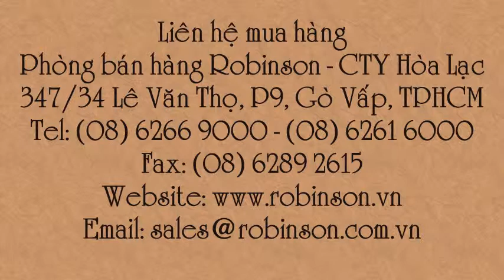Hạt cẩm chướng kép nhiều màu Dianthus DIA300 mix - gói 50 hạt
Liên hệ: Phòng bán hàng Robinson - Cty Hòa Lạc Tel: - Hạt bông cẩm chướng kép nhiều màu gói 50 hạt, Hạt giống hoa cẩm chướng kép - gói 50 hạt , Hạt giống hoa cẩm chướng kép Dianthus DIA300 mix - gói 50 hạt , Hạt giống hoa cẩm chướng kép Dianthus DIA300 mix gói 50 hạt , Hạt giống hoa cẩm chướng kép Dianthus DIA300 mix , Hạt giống hoa cẩm chướng kép - gói 50 hạt , - Hạt giống hoa cẩm chướng kép- gói 50 hạt , Hạt giống hoa cẩm chướng kép gói 50 hạt ,Hạt giống hoa cẩm chướng kép gói 50 hạt , - Hạt giống hoa cẩm chướng kép , Hạt giống hoa cẩm chướng kép - Dianthus nhiều màu gói 50 hạt T, Hạt giống hoa cẩm chướng kép - Dianthus nhiều màu, Hạt giống hoa cẩm chướng kép nhiều màu gói 50 hạt, Hạt giống hoa cẩm chướng kép nhiều màu , Giống hoa Dianthus - cẩm chướng kép nhiều màu , Giống hoa Dianthus - cẩm chướng kép, Giống hoa Dianthus, Giống hạt bông cẩm chướng kép nhiều màu , - Giống hạt bông cẩm chướng kép, Giống hạt bông cẩm chướng, Giống hoa cẩm chướng kép nhiều màu , - Giống hoa cẩm chướng kép , Giống hoa cẩm chướng , Giống hạt cẩm chướng kép nhiều màu , Giống hạt cẩm chướng kép, Giống hạt cẩm chướng , Hạt bông cẩm chướng kép nhiều màu , - Hạt bông cẩm chướng kép, Hạt bông cẩm chướng, Hạt hoa cẩm chướng kép nhiều màu, Hạt hoa cẩm chướng kép , Hạt hoa cẩm chướng , Hạt giống hoa cẩm chướng kép, Hạt giống hoa cẩm chướng kép, Hạt giống hoa cẩm chướng kép - Dianthus DIA300 mix